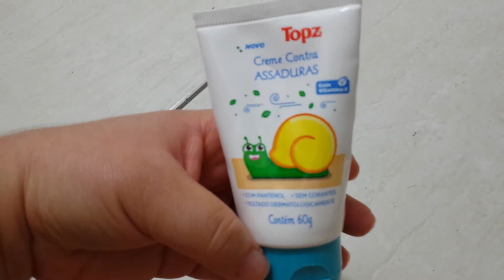Resenha creme de assadura Topz